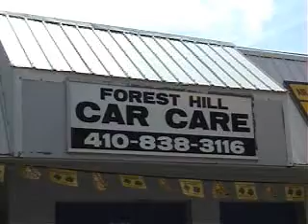Forest Hil Car Care Clean As A Whistle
Forest Hill Car Care Clean As A Whistle. If you are looking for auto repair in Forest Hill or Bel Air Md. check out the shop.We are sure you will be happy with your auto repair. 24000 mile / 24 months warranty.

2403 Rocks Road
Forest Hill, MD 21050